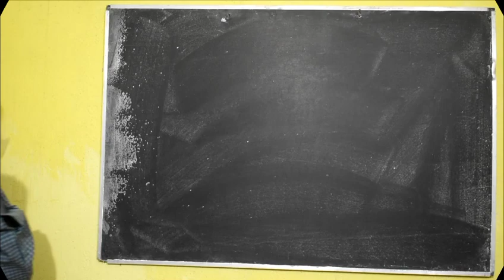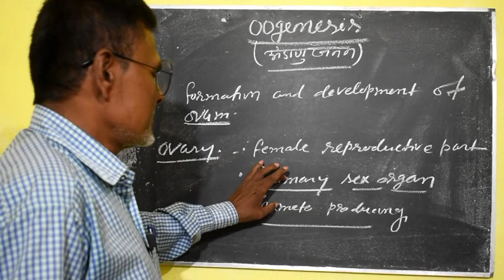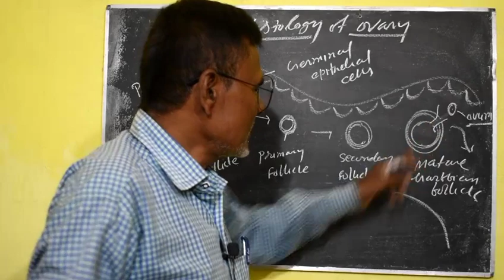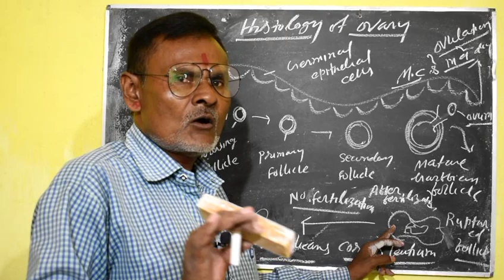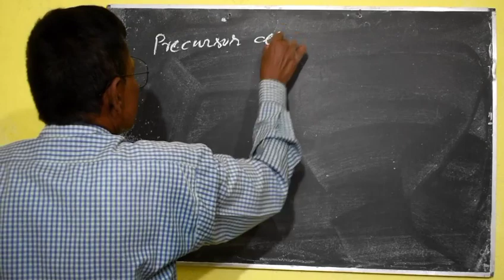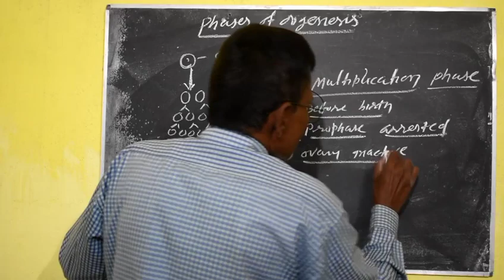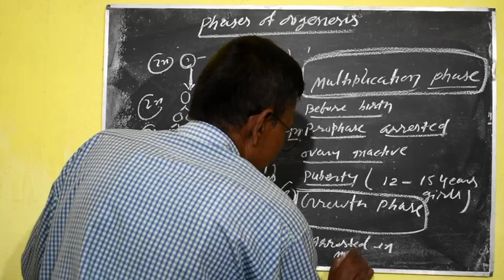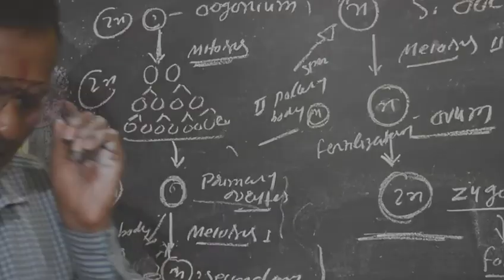oogenesis ( अण्डजनन )/oogenesis ( अण्डजनन )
Dr. Akhileshwar Kumar
BIOLOGY TEACHER (P.G.T)
Works at I.M.M RAJAULI NAWADA
Studied at M.U Bodh Gaya PG Department of Botany
TEACHES 11th, 12th Life Science & B.Sc. Botany ( hons) nursning  NEET & Other medical कोर्सेज़  BPSC teacher

अण्डजनन क्या है?

अण्डजनन - वह क्रिया है, जिसके द्वारा अण्डाशय के अन्दर अण्डाणु का निर्माण होता है । (i) प्रोलीफरेशन प्रावस्था - इस प्रावस्था में अण्डाशय के जनन स्तर की कोशिकाएँ विभाजित होकर कोशिका गुच्छ बनाती हैं, जिसे पुटिका कहते हैं । पुटिका की एक कोशिका बड़ी होकर ऊगोनियम बना देती है ।